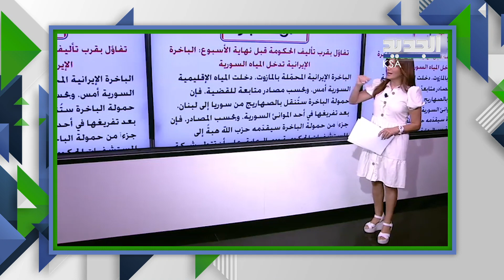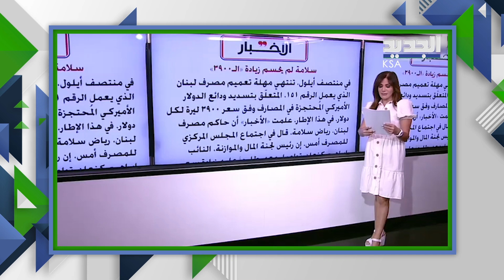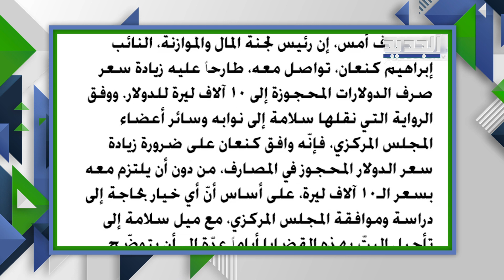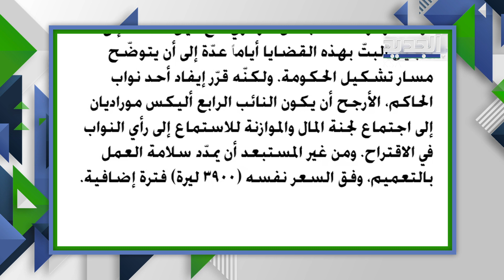صحيفة لبنانية تكشف: الباخرة الايرانية دخلت المياه السورية وسفينة رابعة ستنطلق من ايران قريبا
في فقرة اخبار الصحف على قناة الجديد اليوم تداولت الصحف اللبنانية ملف  تأخير تشكيل الحكومة بسبب الوقود الايراني  وانباء حول وصول سفينة الوقود الايرانية الى سوريا.